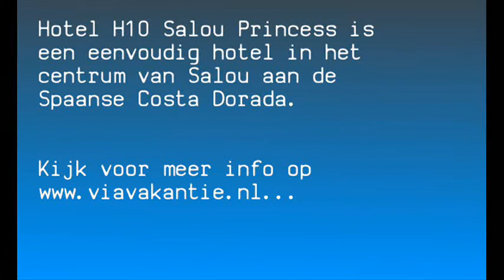Hotel H10 Salou Princess in Spanje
Hotel H10 Salou Princess | Spanje | Costa Dorada | Salou | Meer info op